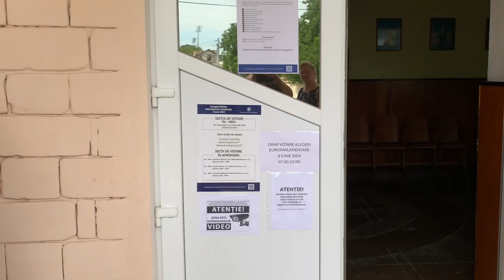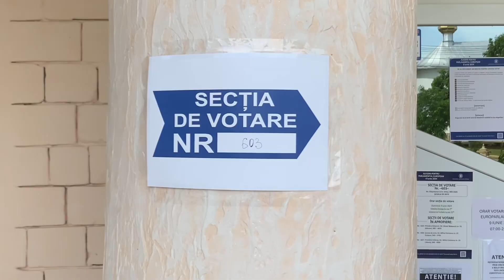Cei mai activi din R. Moldova la europarlamentare au fost orheienii